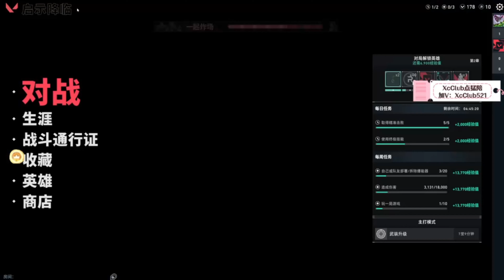PUBG Player Plays Valorant For Ther First Time!!!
I hope the videos can help you go through this difficult time.
Please let me know what you think of the video in the comment section down below.